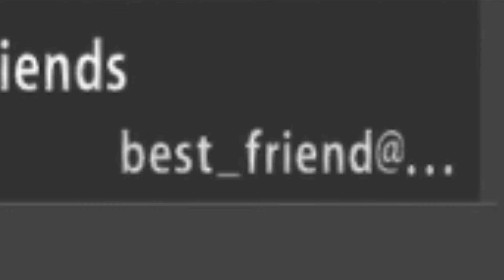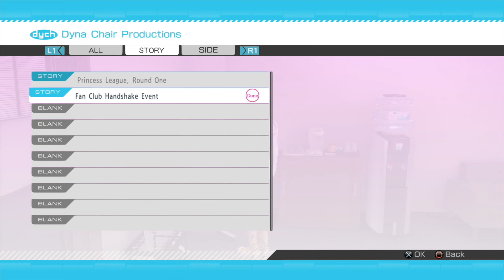HARUKA, POP IDOL! PRINCESS LEAGUE PREPARATION | Yakuza 5 Remastered (PS4 Pro) | Let's Play (Part 18)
We back with more Yakuza 5 Remastered and we playin' as the third protagonist of the game, Haruka Sawamura! We got the beginning of Haruka's part of the game with Part 3: Haruka Sawamura) - Chapter 1: Backstage Dreams. Haruka is pursuing her career as a Pop Idol in Sotenbori, we introduced to a different area (Osaka) with a whole bunch of new faces (Park, Horie, Yoko & Ogita), got a whole new system (rhythm game) with dance battles instead of a combat system, Haruka's The Road to Fame Side Story with Akari has triggered, attendsing Haruka's first handshake event and Park is strict as all hell O_O.

► Substories: none.
► Revelations: none.
► Side Story Missions: They ain't individually named but we got the very first Dance Battle Story with Haruka meeting Akari.
► Job Missions: Fan Club handshake Event

The Yakuza Remastered Collection is finally here for the PS4, Sega decided to bundle the remasters of Yakuza 3, Yakuza 4 and Yakuza 5 for an all in one! And this time they've decided not to cut and censor the original Japanese released in 2010. We playing as the Dragon of Dojima again with Kiryu Kazuma in Yakuza 3 and I get to play the parts of his story before his conclusion in Yakuza 6. But we'll be playing as a lot more characters in Yakuza 4, starting with Akiyama Shun who a suave businessman and the owner of Sky Finance (he seems to respect Kiryu) and we got three more playable characters. More crime drama but I've no idea where the story is going to go but it looks like all four characters are going to have interwoven story lines. Yakuza 5 (Ryū ga Gotoku 5: Yume, Kanaeshi Mono) is of course part of the main line Yakuza games and is supposably one of the the better ones next to Yakuza 0. In Yakuza 5 we got a new city with Nagasugai (Fukuoka) and we back to playing as Kiryu Kazuma from the start who is living under the alias Taichi Suzuki working as a taxi driver. Daigo is makin' moves in order to keep the Tojo Clan aflot with Tsubasa Kurosawa havinglung cancer and his successors hating the Tojo, the truce between the Omi Alliance and the Tojo Clan might come to an end. Daigo heads to Fukuoka to secure equal alliances with other clans (Yamagasa Family).

Playing on the PS4 Pro where Sega has bumped the games from 720p at 30fps to 1080p at 60fps since the original release of Yakuza 5 (5th of December 2012) on the PS3.

Yakuza 4 unlocked on October 29, 2019, and Yakuza 5 unlocked on February 11, 2020.